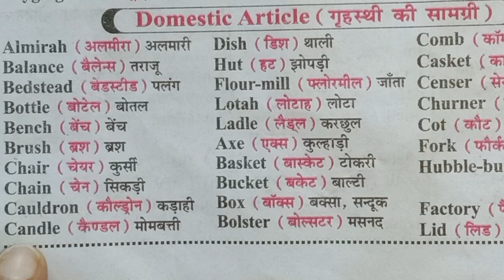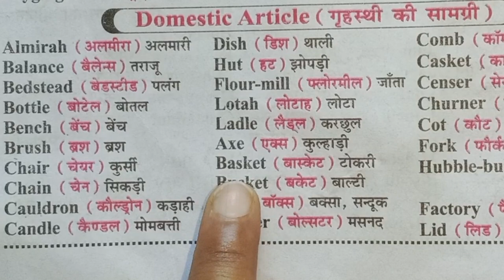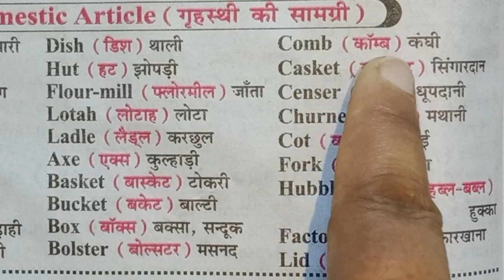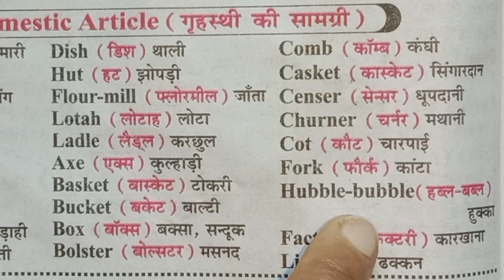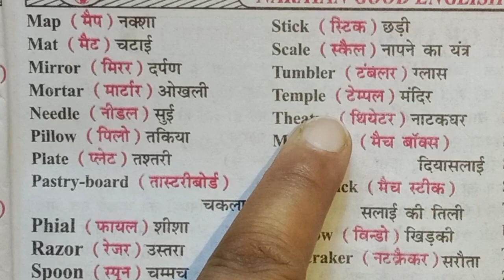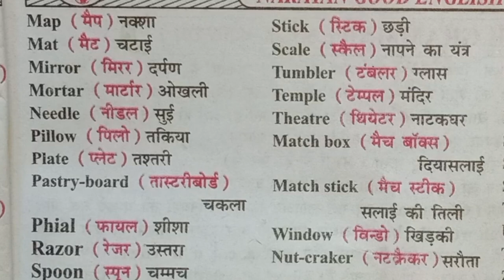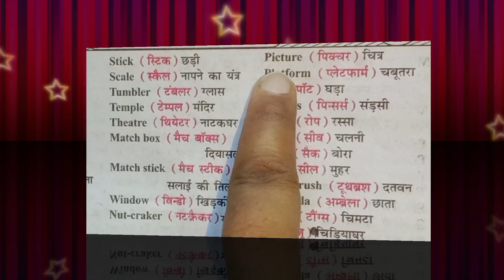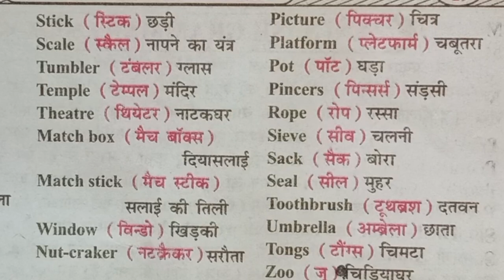domestic articles name! गृहस्थी सामग्री का नाम#hoshilaoffical@123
this content is a very helpful for children pre primary School ke bacchon ke liye
almirah
balance
flour mill
bucket
alphabet
rhyme
phymes
education
pree-primary school kid's
English
hoshila offical @123